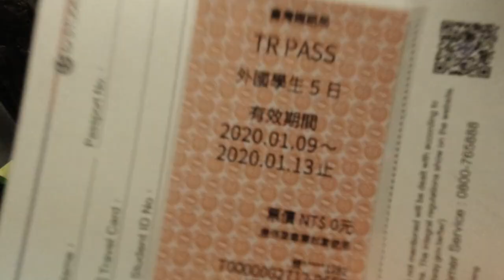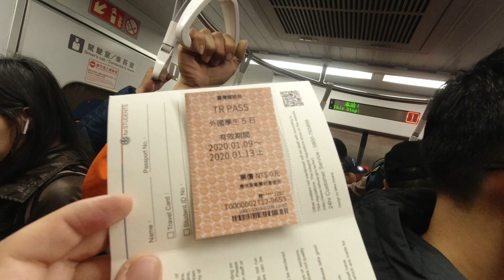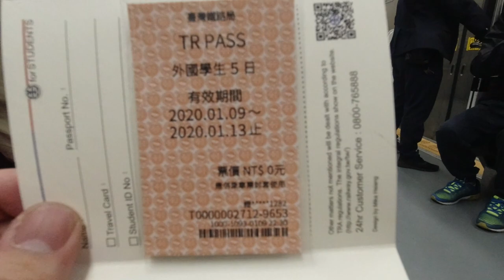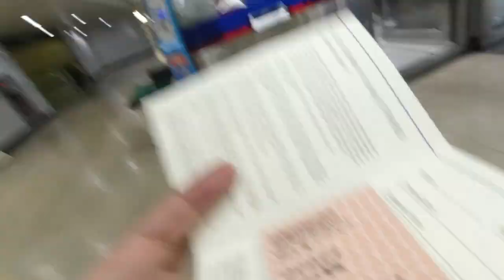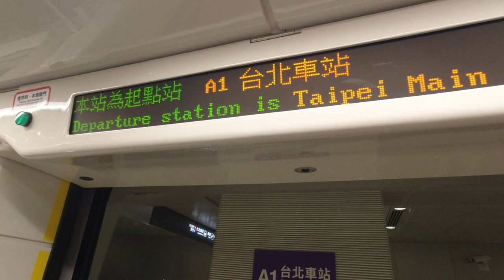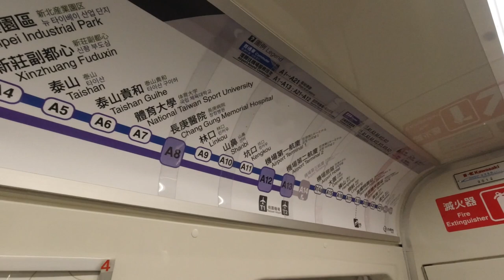台灣美食🇹🇼日本人🇯🇵好驚訝台灣的選舉以前火車 回家投票的情況。。。 韓國瑜的支持者。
相機： Panasonic Lumix GH4＋CANON EOS 60D
喜歡：喝酒、美食、旅遊、看小說（森博嗣、村上春樹）

【欲しいもの】
Leica Q-２
Leica Q-P
Mac Pro
MacBookPro 16